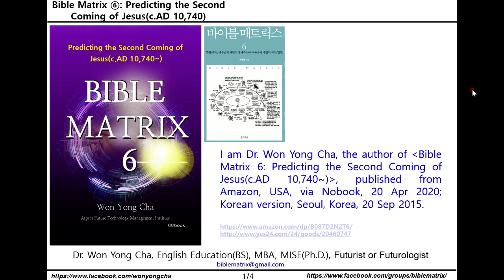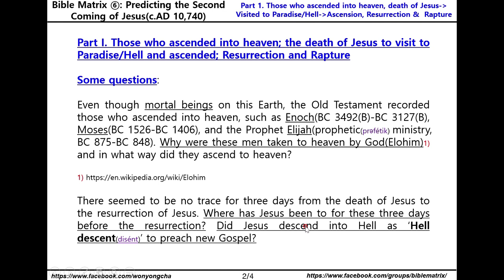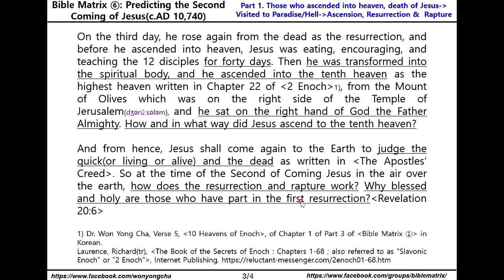Bible Matrix ⑥_1_Some questions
Bible Matrix 6 on Amazon’s Ebook

Bible Matrix ⑥: Predicting the Second Coming of Jesus(c.AD 10,740~)

Part I. Those who ascended into heaven; the death of Jesus to visit to Paradise/Hell and ascended; Resurrection and Rapture